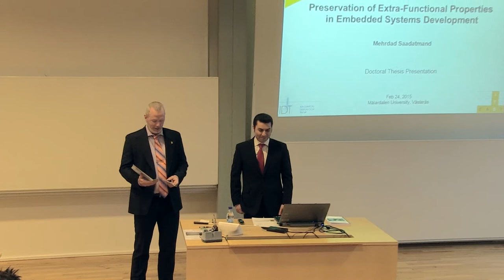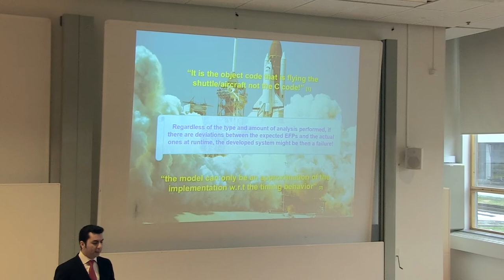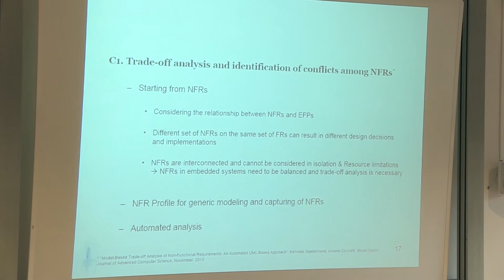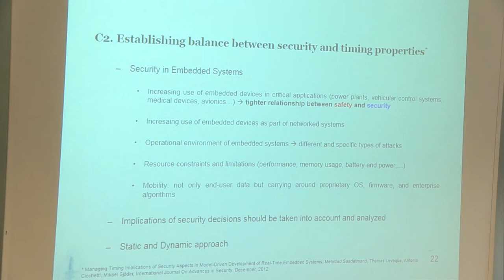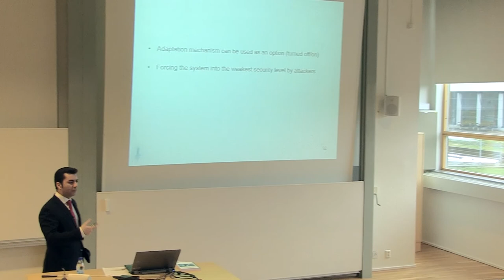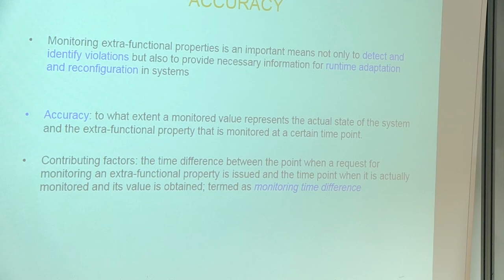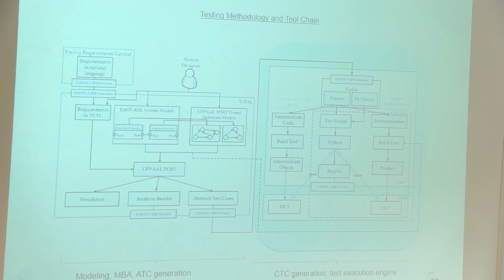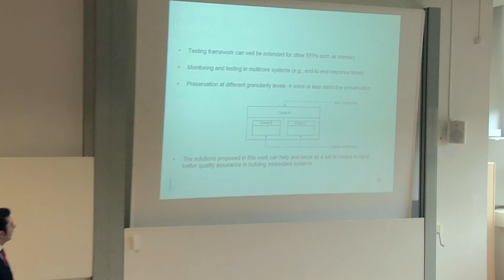Preservation of Extra-Functional Properties in Embedded Systems Development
Mehrdad Saadatmand, PhD defense

February 24, 2015, Mälardalen University